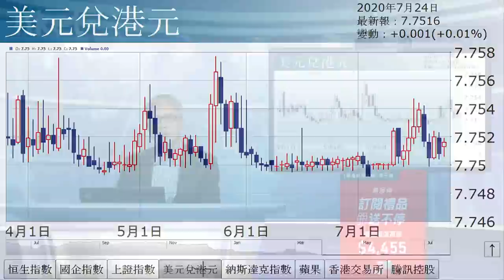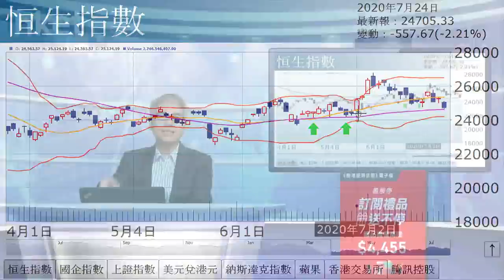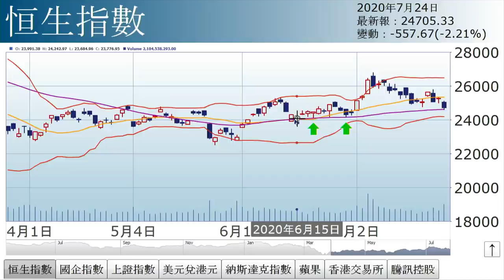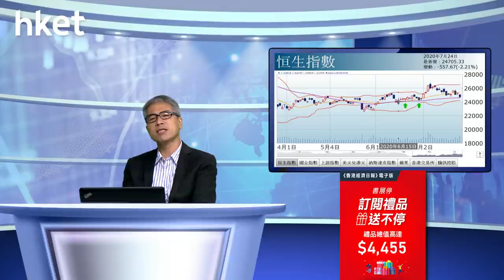孫運喜︰中美開拖 淡友開波（2020年7月24日）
【香港經濟日報】《iMoney》主編孫運喜表示，港股捱沽，主因中美「開拖」。市場憂慮中美衝突升溫，上證跌3.9%，失守20天綫。另據外媒報道，再有對冲基金狙擊港元。……（更多內容：